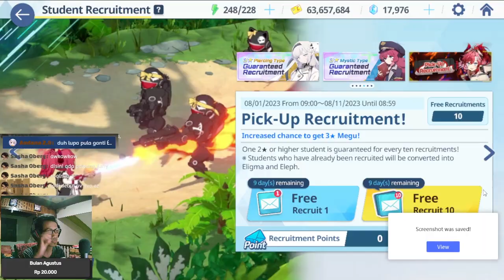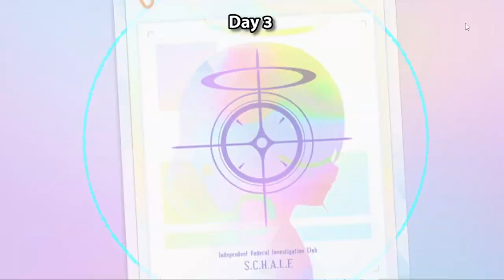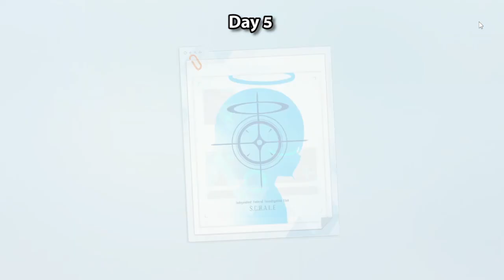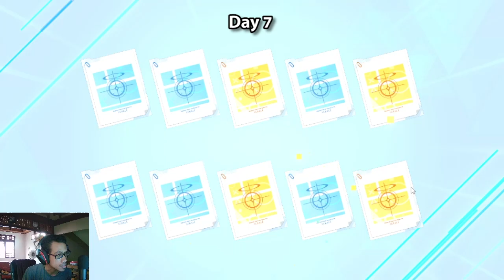FREE DAILY BUAT GACHA ITU SCAM GAES - Blue Archive Indonesia #48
Gacha Banner Shimokura Megu dan Ogata Kanna !

【 DISCORD SERVER! 】